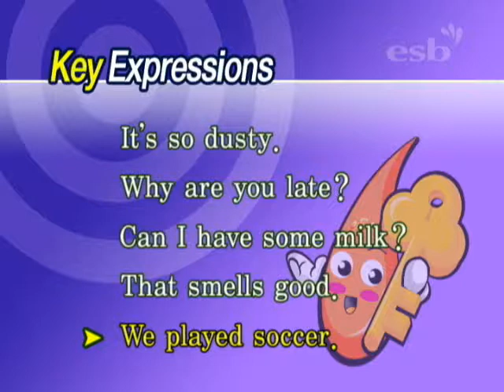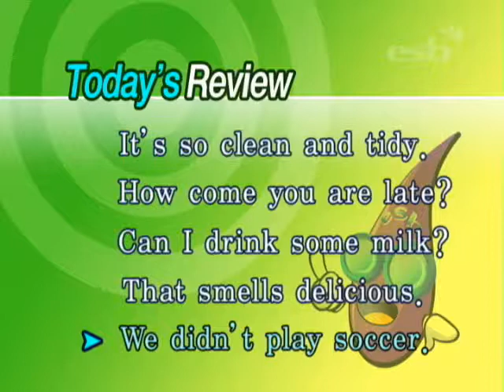ESB 영어 응용표현 제2편 (1/20)